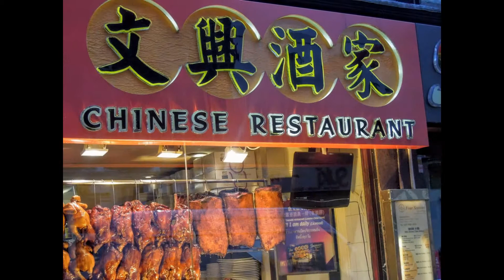Sense Media Social Links Dream London China Town Journey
CARES GROUP MINISTRY DREAM JOURNEY MEDIA